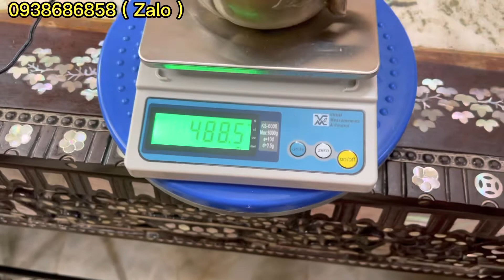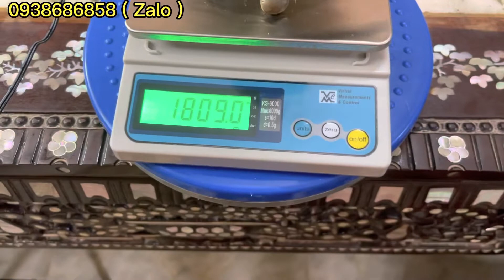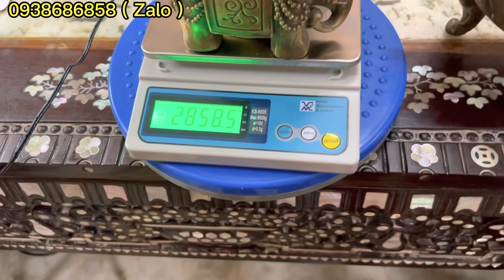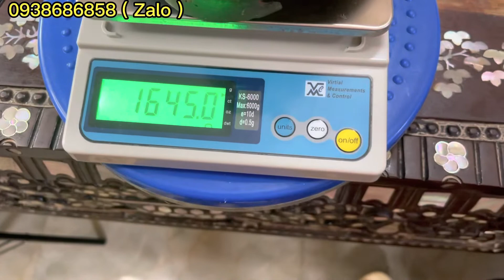16/5/2022 Đồ đồng cũ xưa có báo giá ( video 8 ) .